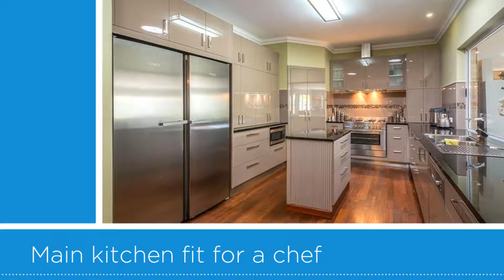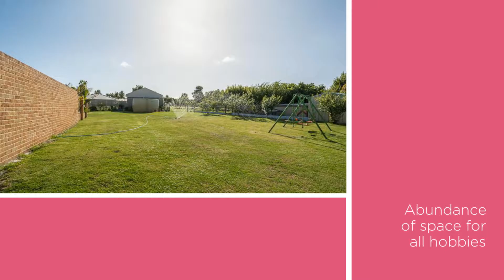69 Randell Crescent, Warrenup